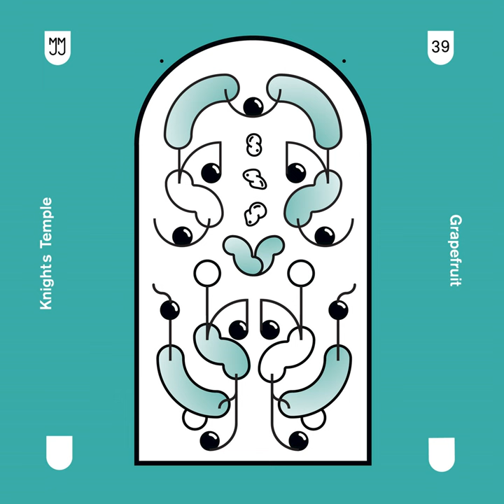John Altoon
John Altoon · Grapefruit

Knights Temple

Writer: Grapefruit